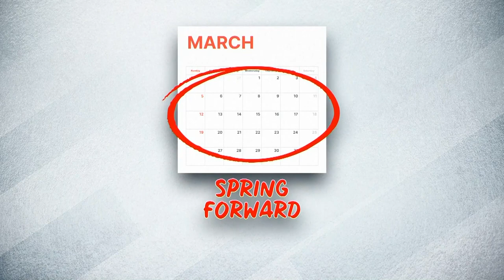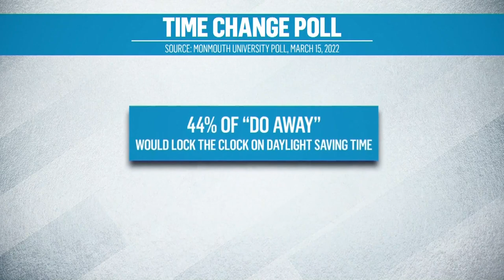It's time to 'spring forward' this weekend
NBCS Emilie Ikeda reports on the fight over Daylight Saving Time.